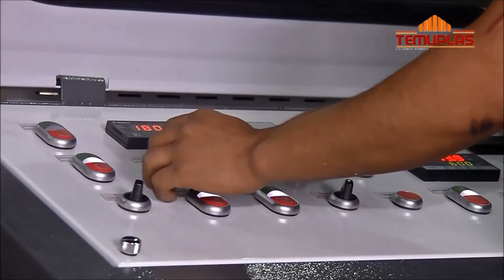Máquina recicladora para desechos plásticos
Máquina recicladora para desechos plásticos de alta eficiencia
La máquina HNT-V Máquina recicladora para desechos plásticos en un solo paso y alta eficiencia, de Polystar, está diseñada para el reprocesamiento de polietileno PE  y materiales de polipropileno para empaques flexibles, impresos y no impresos. Esta Máquina recicladora para desechos plásticos con corte integrado elimina la necesidad de cortar previamente el material, requiere menos espacio y energía de consumo, al tiempo que produce pellets plásticos de alta calidad a una tasa productiva. Además de los desechos de película (postindustrial) de la planta, Esta Máquina recicladora para desechos plásticos también está disponible para procesar hojuelas lavadas, residuos y molienda. Esta Máquina recicladora para desechos plásticos es ampliamente recomendado para los productores de películas para empaques. Otro tipo de materiales como láminas de PS también están disponibles en esta Máquina recicladora para desechos plásticos.

Los pellets producidos por la Máquina recicladora para desechos plásticos pueden ser puestos directamente de vuelta en la línea de producción, en la mayoría de los casos para procesos de extrusión de película soplada o extrusión de tubería. La Máquina recicladora para desechos plásticos de Polystar, hechas para una confiable y fácil operación 24/7, ofrecen a los clientes una manera costo-efectiva para reutilizar plástico.
En promedio, el desecho postindustrial equivale a 5 por ciento o más de la línea de producción completa, lo que hace la adición de una Máquina recicladora para desechos plásticos en la linea de producción muy importante en estos días.Los pellets plásticos producidos a partir de desechos de la Máquina recicladora para desechos plásticos son casi como nuevos y pueden ser reusados para producir productos plásticos de alta calidad, una vez más.
La Máquina recicladora para desechos plásticos también está diseñada para trabajar con películas lavadas, postconsumo y agrícolas usadas.

Alimentación fácil de material sin la necesidad de cortar previamente
Los materiales de desechos entran a la Máquina recicladora para desechos plásticos desde la banda transportadora (para desechos de películas y molienda de plásticos rígidos) y el alimentador de rodillos de compresión al mismo tiempo. Un tanque silo extra también puede adicionarse a la Máquina recicladora para desechos plásticos y alimentar hojuelas previamente lavadas.
Alta capacidad de producción
Una integración del cortador compactador y la extrusora asegura una alimentación extremadamente rápida y estable. Esto resulta en una producción mucho más alta en comparación con otros tipo de Máquina recicladora para desechos plásticos en el mercado.
La Máquina recicladora para desechos plásticos produce pellets de mayor calidad
La alimentación estable de material junto al pelletizado de corte de cara caliente produce pellets de forma redonda y tamaño uniforme que son superiores en valor y óptimos para la reproducción.
¿Por qué elegir Polystar y su Máquina recicladora para desechos plásticos?
Un experimentado líder del mercado en el campo del reciclaje, especialmente para el reciclaje de película para empaques
• Más de 1200 Máquina recicladora para desechos plásticos de Polystar han sido instaladas en el mundo desde 1988

El ROI (retorno sobre la inversión) de esta Máquina recicladora para desechos plásticos se ha demostrado que es menor a un año. La Máquina recicladora para desechos plásticos requiere menos espacio y consumo menos energía, mientras produce pellets plásticos de alta calidad a un rango productivo.
Rentable: Máquina recicladora para desechos plásticos de alta calidad por un precio razonable.
• Más bajo costo de inversión por una Máquina recicladora para desechos plásticos durable y de alta calidad
• Envío e instalación rápidos de la máquina: Polystar produce un promedio de 9 juegos de Máquina recicladora para desechos plásticos al mes, y pueden enviar la máquina más rápido que la mayoría de los fabricantes. El tiempo de envío promedio de una Máquina recicladora para desechos plásticos Polystar es 60 días.

Elección de primera para Máquina recicladora para desechos plásticos
El fabricante taiwanés, de rápido crecimiento, registró un impresionante nuevo récord, vendiendo 12 Máquina recicladora para desechos plásticos, sólo en la feria K Show.

Para obtener más información sobre Máquina recicladora para desechos plásticos, por favor visite nuestro sitio web
La empresa taiwanesa Polystar se especializa en la producción de Máquina recicladora para desechos plásticos